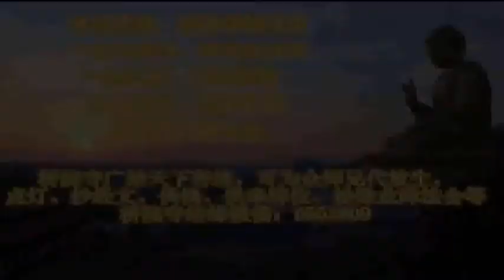与佛结缘《信心一炷香》无上菩提心